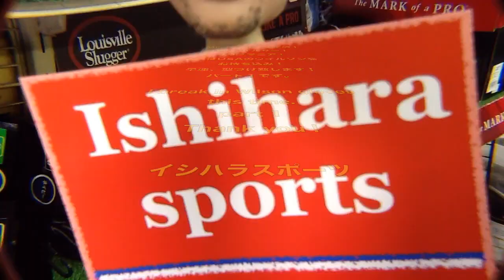グラブ型付け Break in gloves (Wilson) part 1 #1780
今日の動画は「グラブの型づけ」です。Mr.Kさんご来店。ウイルソンA2K/A2000をお持ち込み、当店にて「型づけ」のご依頼です。今回はパート１です。
I break in gloves this time. It's Wilson gloves. (A2K/A2000)

グラブ修理 ファーストミット ウエブレース Relace a glove (firstbaseman's mitt web) #1764

硬式HOHオーダー マックス・シャーザーモデル比較 Rawlings HOH custom gloves #1745